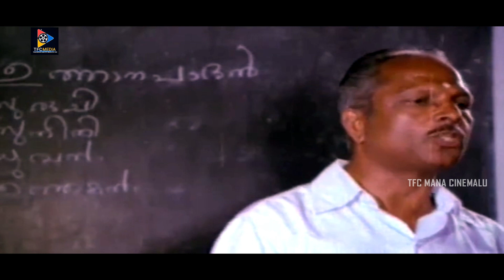అమ్మేగా రోజు నాకు అన్నం తీసుకుని వచ్చేది మమ్మీ వచ్చి అన్నం పెడితేనే నేను తింటాను | TFC Mana Cinemalu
Watch & Enjoy : అమ్మేగా రోజు నాకు అన్నం తీసుకుని వచ్చేది మమ్మీ వచ్చి అన్నం పెడితేనే నేను తింటాను | TFC Mana Cinemalu